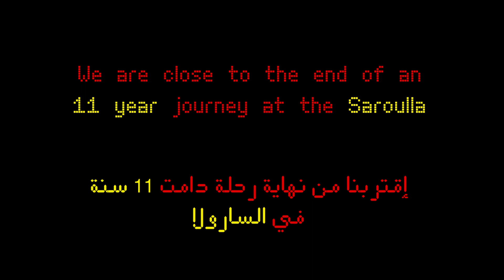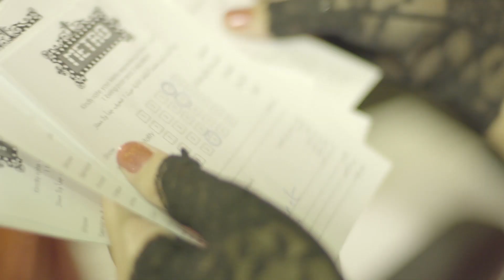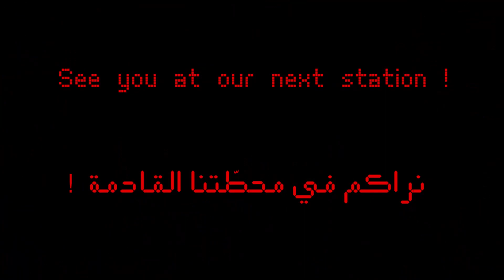11 Years anniversary and goodbye Saroulla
After 11 years of Metro al Madina at the Saroulla, we say goodbye to this place and move to a new location. Thank you for the memories, the love, and everything sweet and bitter. See you at our next station !